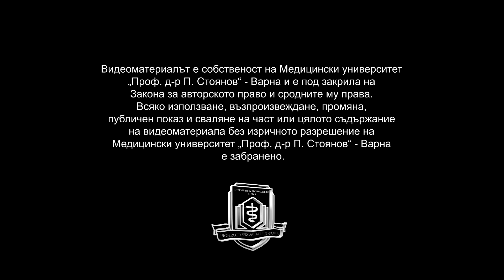Новото любимо място на малките деца във Варна е Зеленият морски двор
Зеленият морски двор на Варна отвори врати преди по-малко от 2 месеца в красивата сграда на Морското казино. И за това кратко време се превърна във важно място за Варненските родители и техните дечица.